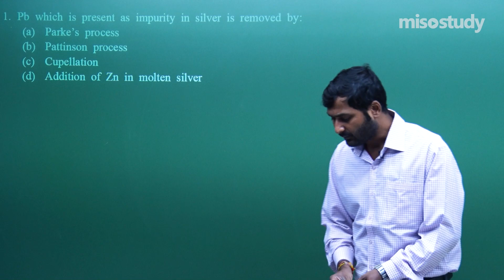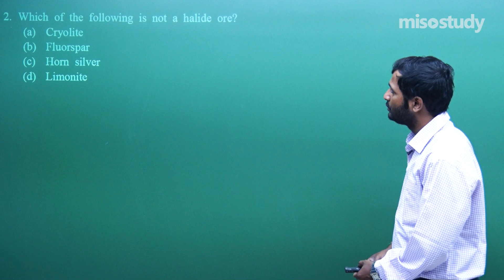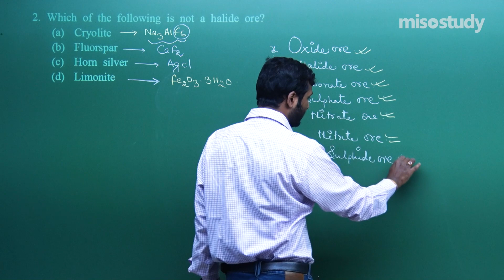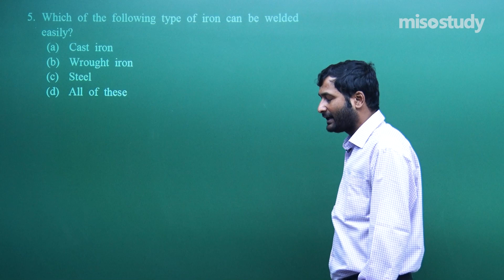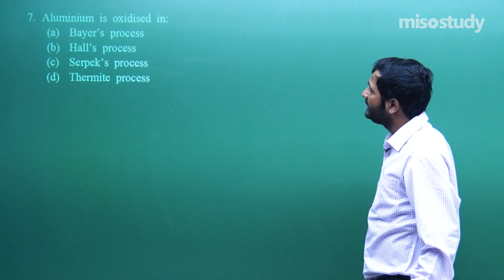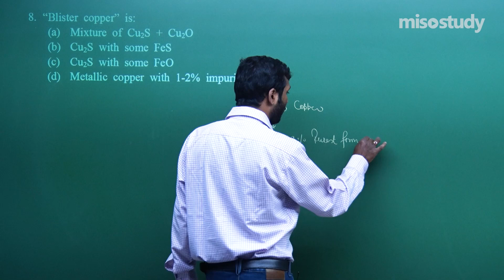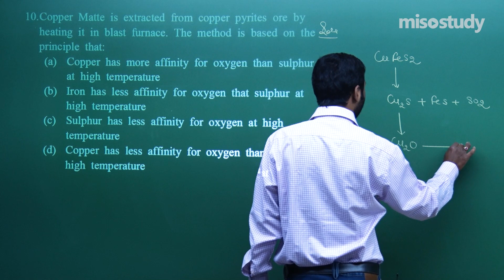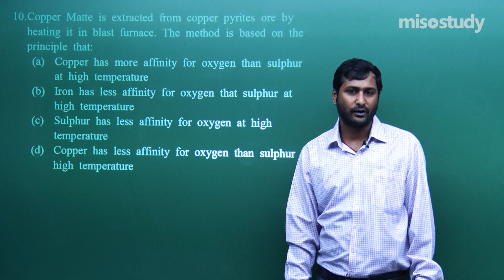NEET Chemistry | 25. General Principles & Isolation of Elements | NEET Questions Exercise | In Hindi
Chapter-wise Sample Question Papers Solved by Our Expert Faculty for NEET and Medical Entrance Exams. These Questions are based on a New Question Pattern and Important Questions that are Frequently Asked in The Exam with Detailed Explanations for Easy Understanding.

▶ NEET Chemistry
▶ 25. General Principles & Isolation of Elements
▶ NEET Pattern Question Exercise (NEET Sample Question Papers)

Get Started for Your NEET Preparation with Misostudy. Misostudy's Courses will Help Students to Boost for Your NEET Preparation to Perform Best in Exams and Achieve a Good Rank. Our Courses Include:

1. HD Video Lectures Designed by The Expert Faculties
2. Theory & Problem-solving Lectures of full Syllabus
3. Chapter-wise Exam Pattern Question Exercise (Sample Question Papers)
4. Chapter-wise PDF e-Books
5. Chapter-wise Online Test
6. 24X7 Doubt Clearing
7. Hard Disk / Pen Drive / SD Card Courses (No Internet required)
8. 24X7 Online Streaming Course
9. Lecture Download support for Android and iOS